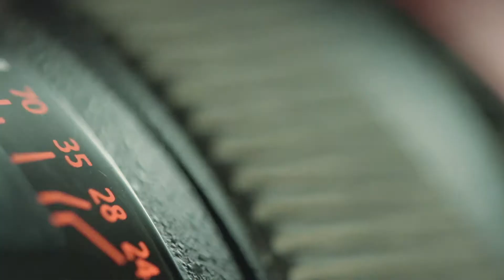EdgeWater Behind the Scenes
We are bringing you the behind the scenes from Green Orchard Studio photoshoot at EdgeWater Restaurant. Check it out